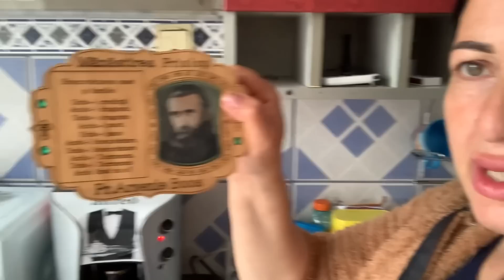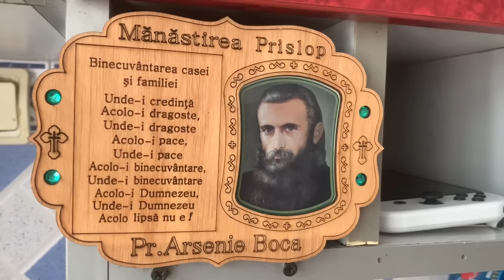Am primito de la cineva !